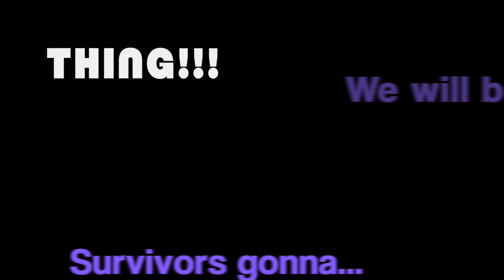Covid 19 Beat this thing!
As many of you know I had a severe battle with Covid 19 recently and my wife is still feeling its effects over a month later. What you don't know is right before I got sick I was contracted to create a crush Covid video by the RI Department of Health and Bethel AME church. I just finished the video and it came out great. The Department of Health love the video and I wanted to share this with you so you can share it with your families and friends. This music video contains researched information to provide the right wisdom in dealing with Covid 19.

Enjoy it, share it with everyone and help me, Beat this thing!

Mr. Deep Positivity